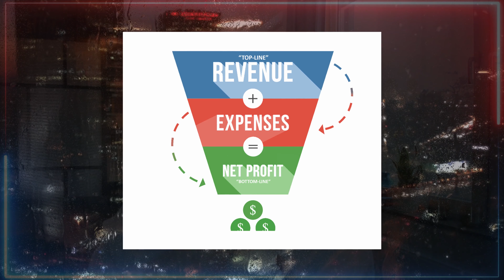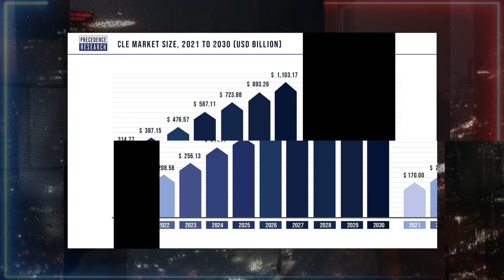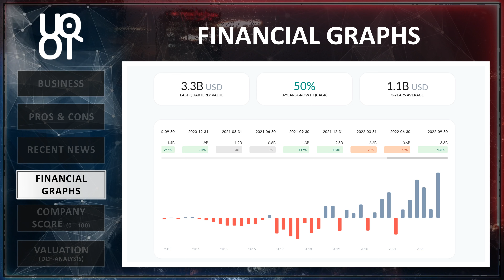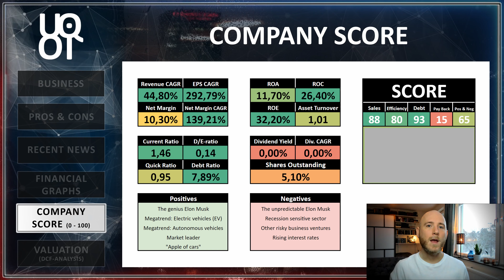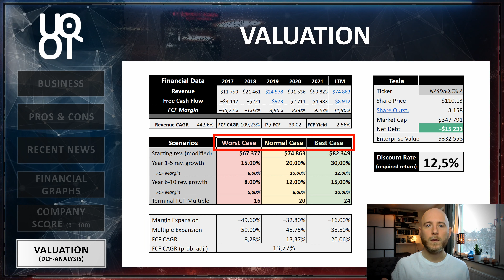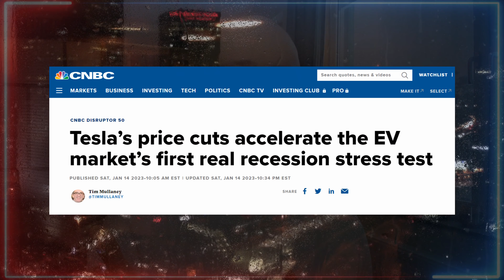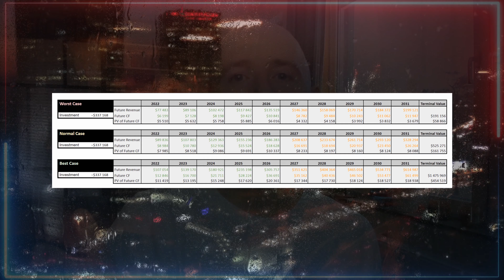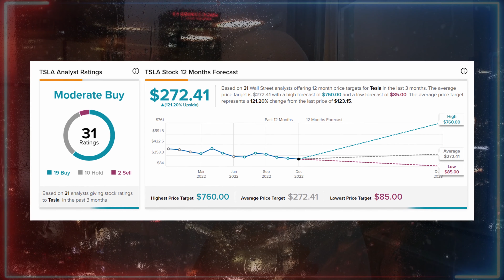Is Tesla Finally a VALUE PLAY? | Stock Analysis - Tesla (TSLA)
What is the FAIR VALUE of Tesla (TSLA)? The stock price has plummeted, and now could potentially be the time to buy some shares! In this video we'll do a VALUATION and price prediction. Is it maybe becoming a VALUE PLAY? We'll also analyze Tesla's financial statements, which we'll score from 0-100 using my company score model.